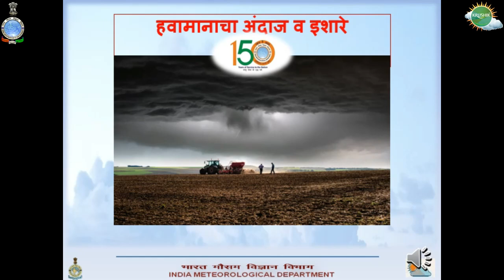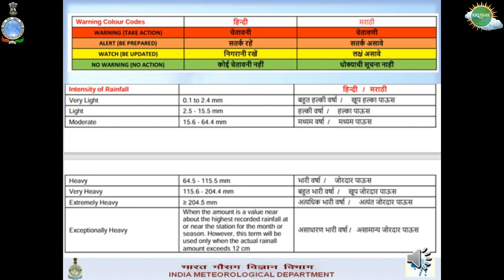कोकण तसेच पूर्व विदर्भात जोरदार तर उर्वरित ठिकाणी मध्यम पाऊस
⛈🌧 नविन हवामान अंदाज (२१ ऑगस्ट ) 🌧🌦🌩
कोकण व पूर्व विदर्भात बऱ्याच ठिकाणी पाऊस तसेच उर्वरित महाराष्ट्रात पाऊसचा जोर वाढणार असून बऱ्याच ठिकाणी यलो अलर्ट दिला आहे
आधिक माहितीसाठी व्हिडिओ संपूर्ण पहा
भारतीय हवामानशास्त्र विभाग imd 👇🏼👇🏼